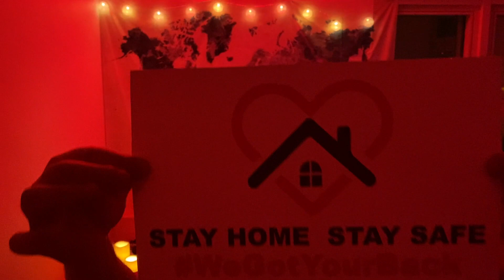JEAN B for ELD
Dubai Based DJ & Producer JEAN B is the Resident DJ of Soho Garden, Soho Beach, CODE & HIVE DXB.

Brand Ambassador for Sennheiser Headphones HD25.

His first release is an EP on Dear Deer Records with Darko De Jan in May 2017 containing two tracks, Absence of light & Temptations. The two tracks entered the Beatport Progressive House Top 100 after few days of the release. “Absence Of Light” first entry was at #67 climbing to #16 & “Temptations” #92 climbing to #87. The EP reached #2 on Beatport Progressive House Top 100 Releases & #10 on Beatport Top 100 Releases.

JEAN B’s latest release a track called “CHAOS” out on Freegrant Music. The track was selected by Beatport for Best New Hype Melodic House & Techno [ July ] and reached #68 in the Melodic House & Techno Hype Top 100.

He started DJing at the young age of 14 and by the time he was 18, he had his own radio show on one of the most popular radio stations in Lebanon, Switch FM.  Topping off his first radio career, JEAN B aka BIG DADDY-J was voted DMC Lebanon's #3 DJ in 1996 DMC Lebanon DJ Battle Championship and his career took off from there. He spent years spinning at the hottest clubs in his home town Beirut and later joined Lebanon's #1 Radio Station Mix FM in May of 2000.

In 2002 JEAN B moved to Jordan and in 2005 he moved to Dubai to make his mark on the UAE club scene where he built a name for himself as one of the most respected DJs in the Middle East.

JEAN B has shared the decks with some of the greatest names like: Solomun - Dixon - Ame - Carl Cox - Sven Vath - Adriatique - Tale Of Us - Maceo Plex - Nicole Moudaber Adam Beyer - Pan-Pot - Joris Voorn - Marco Carola - Luciano - Sasha - John Digweed - Steve Lawler - Loco Dice - Pete Tong and the list goes on…

JEAN B played the opening set for ANTS on Tour ( Dubai, UAE ) - elrow on Tour ( Dubai, UAE ) - All Day I Dream ( Dubai, UAE )

Venues played: Blue Marlin Ibiza-UAE ( Resident DJ 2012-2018 ) The ACT ( Resident DJ 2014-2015 ) The 400 Club ( Resident DJ 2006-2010 )

Events played: The ARK Cruise ( Ibiza, Spain ) - ByGanz ( Egypt ) - Coma - Audio Tonic - Secret Circle - The Black Sheep - Back2Basics.

With his unique style and impeccable knowledge of what his crowd wants, JEAN B has earned much love and respect from the clubbing community in the Middle East and has amassed a following of music lovers throughout the region.